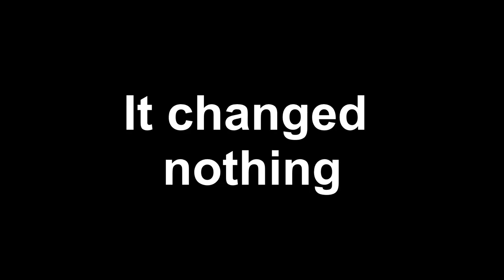Being Bullies in Pummel Party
Three mean bois bully the other boi until other boi feels big sad.

I'm lonely

Pummel Party is a 4-8 player online and local-multiplayer party game. Pummel friends or AI using a wide array of absurd items in the board mode and compete to destroy friendships in the entertaining collection of minigames.